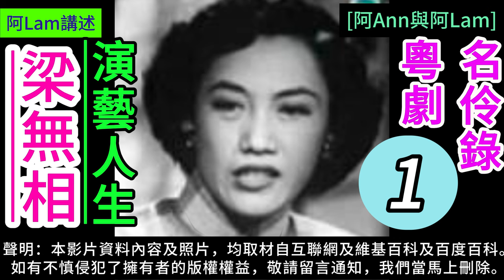梁無相 演藝人生 1 梨園舊事 粵曲 粵劇 粵語長片 香港回憶 昔日香港 60s香港 老香港 chineseopera [阿Ann與阿Lam]